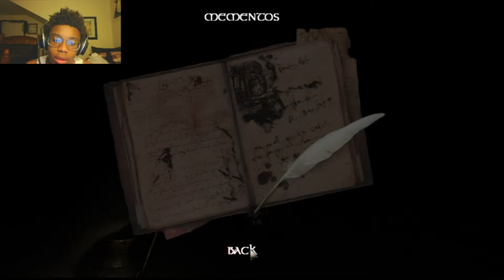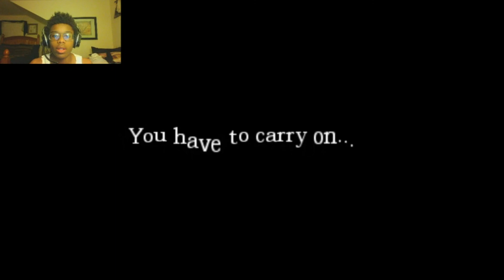Amnesia: The Dark Descent - CUSTOM STORY | Amnesia the eight pages